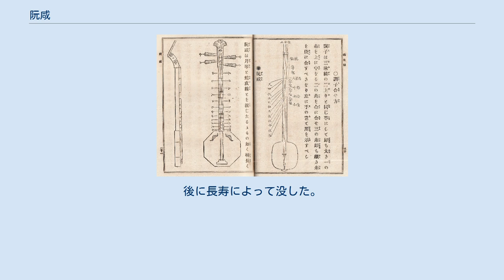阮咸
阮 咸（げん かん、生没年不詳）は、竹林の七賢の一人。
字は仲容。
三国時代の魏および西晋の文人。
陳留郡尉氏県の人。
 また、伝説によりこの人が伝えたとされる4弦のリュート属撥弦楽器もその名を冠して「阮咸」と呼ばれる。
 魏の武都太守阮熙の子であり、歩兵校尉阮籍の従子に当たる。
阮瞻・阮孚の父である。
竹林の七賢中では、存命中の事跡が非常に少なく、『世説新語』『晋書』及び唐宋代の類書中に見えるのみである。
 その年齢は王戎に比較してやや年長であり、竹林の七賢中で二番目に年少である。
若くして叔父の阮籍と共に飲酒宴遊した。
散騎侍郎に任じられたが、西晋の時代、山濤が阮咸を吏部郎に推挙した時、武帝（司馬炎）は、その虚浮の談を尊び、飲酒の度が過ぎることを理由に用いなかった。
 阮咸は、その人となりが放誕で、礼法に拘らず、当時の儒士に誹謗された。
 明清楽で使われる阮咸 また、琵琶を善くし、音律に精通していた。
そこから、阮咸が亀茲伝来の琵琶を改造した、という説が生まれ、後世にはまた、その琵琶を阮咸と呼んだ。
略称は阮。
 後に、荀勗に憎まれて、始平太守に出されたので、後人は彼を阮始平と称した。
後に長寿によって没した。